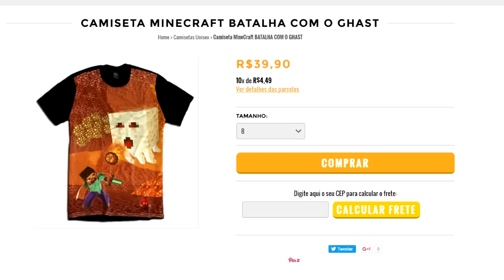Minecraft: WHO'S YOUR DADDY? - O BEBÊ DO MOTOQUEIRO FANTASMA ( Baby Ghost Rider )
O CANAL É PARCEIRO DA STUDIO PC, CONFIRA OS MELHORES PREÇOS ACESSANDO